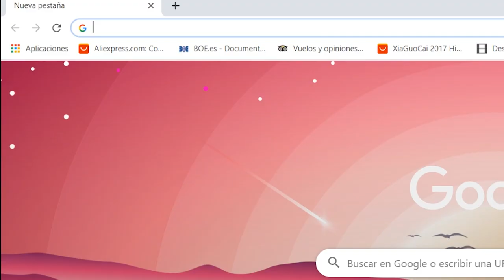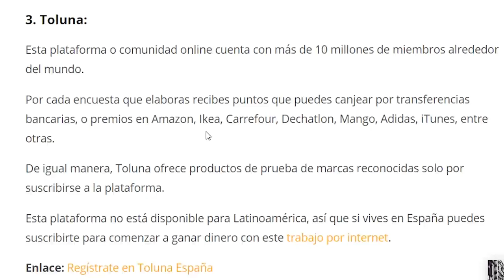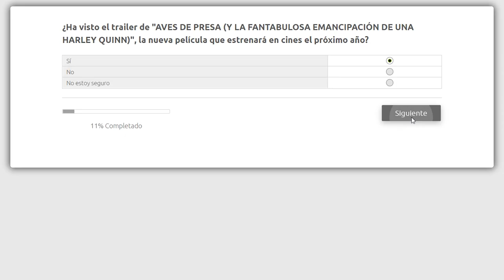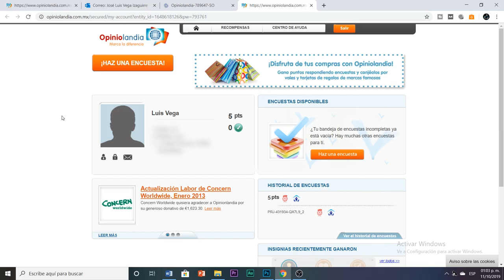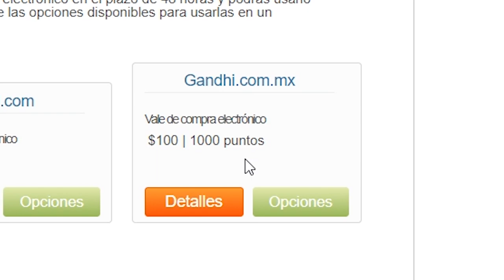Así se GANA DINERO haciendo ENCUESTAS ONLINE